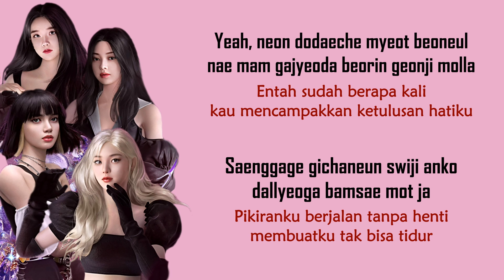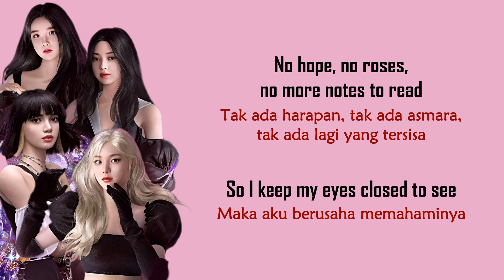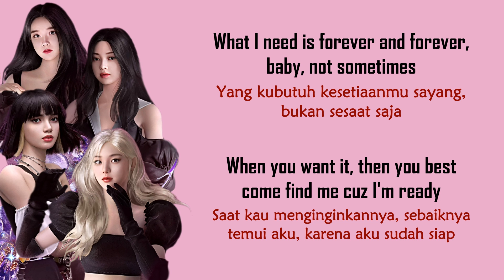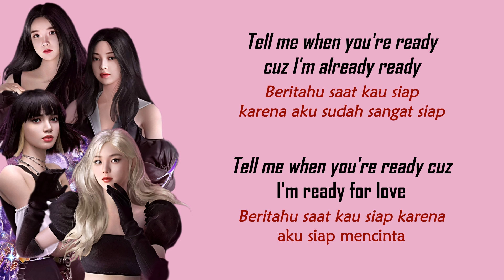BLACKPINK x PUBG MOBILE - Ready For Love | Lirik Terjemahan Indonesia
"Ready For Love" bisa juga berarti "Bersedia Membuka Hati".